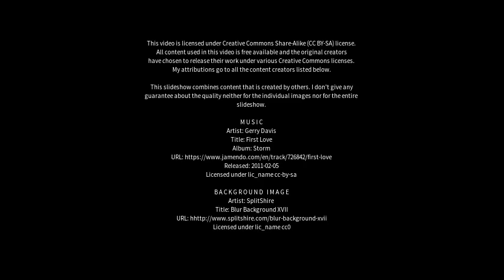Best places to visit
Best places to visit - Zhaoyuan (China) Best places to visit - Slideshows from all over the world - City trips, nature pictures, etc.